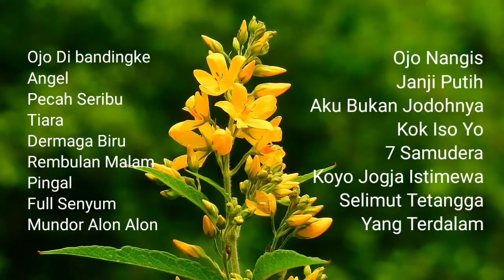DANGDUT KOPLO TERBARU 2022 2023 - DANGDUT KOPLO TERPOPULER FULL ALBUM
dangdut koplo terbaru mp3 download
dangdut koplo terbaru 2023 full album mp3
dangdut koplo terbaru 2022 full album mp3 download
dangdut koplo terbaru 2022 full album mp3 download gratis
dangdut koplo terbaru campuran
dangdut koplo terbaru cover
dangdut koplo terbaru cidro 2
chord dangdut koplo terbaru
dj dangdut koplo terbaru 2020 full album mp3 download